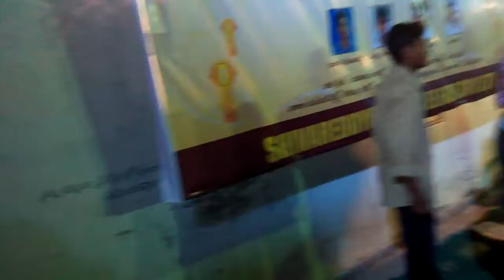Local Disco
Dasara sambaralu at shivareddygudem
Organized by Shivareddygudem Welfare Society